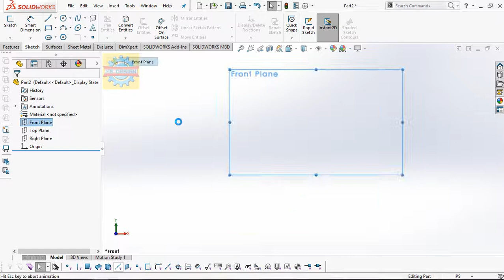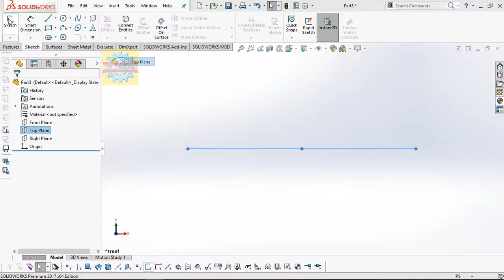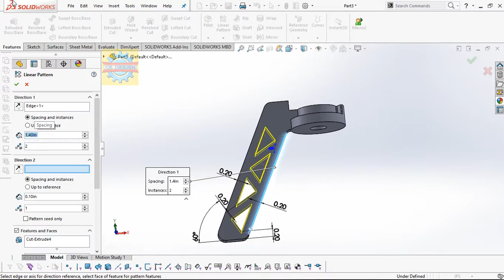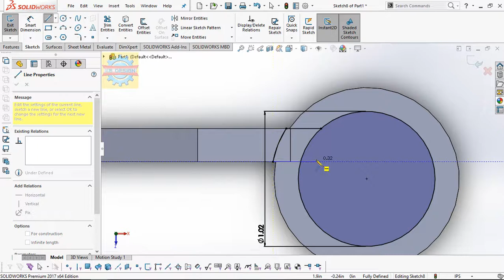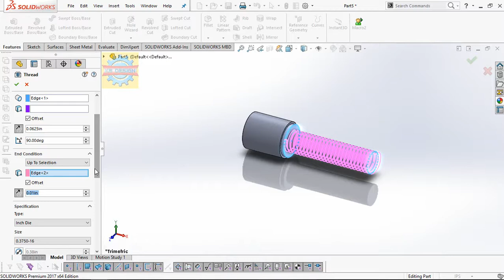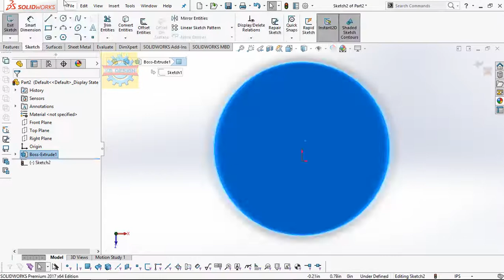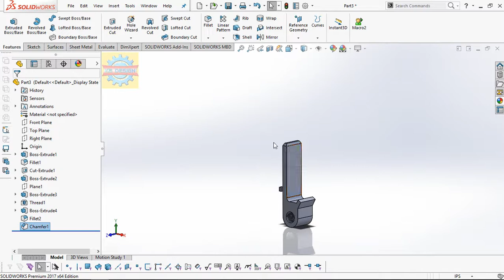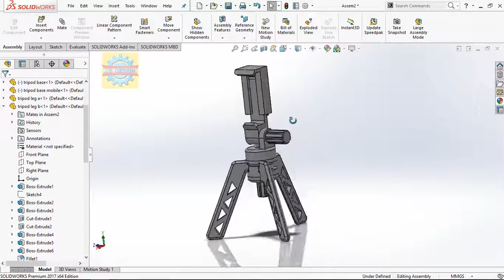「DESIGN 172」 How to design TRIPOD PHONE HOLDER by Solidworks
Today I gonna show you how to design TRIPOD PHONE HOLDER by Solidworks

This design included 8 parts:
- Tripod leg (x3)
- Tripod base (x2)
- Ball head (x2)
- Tripod phone holder
Contact Facebook for works Mechanical Shirts